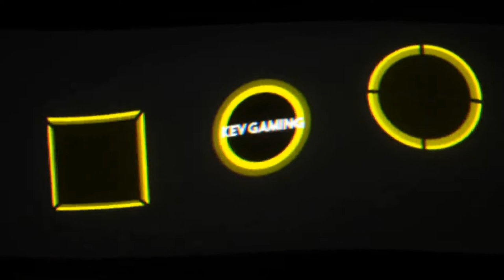Let's Play GRID #12 International Super Tourers Championship